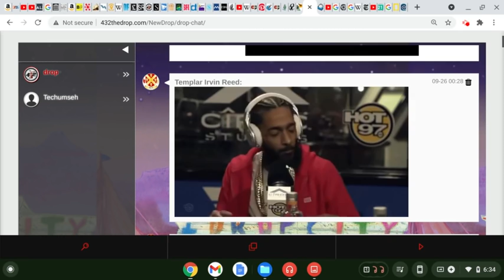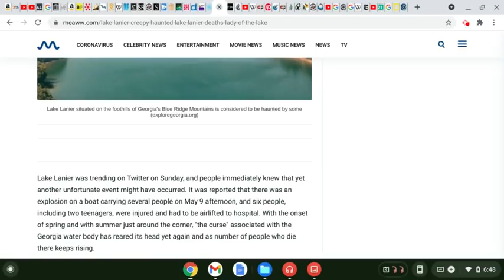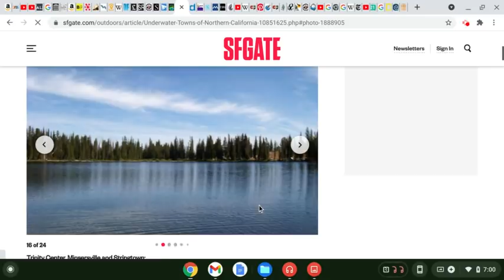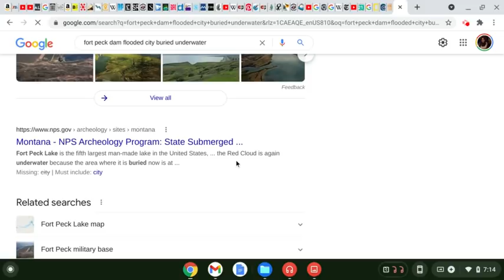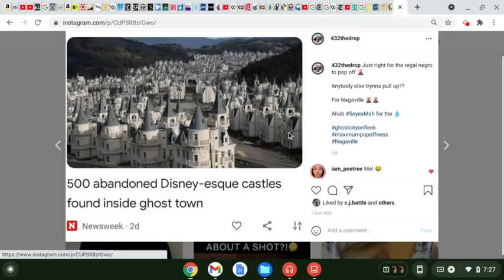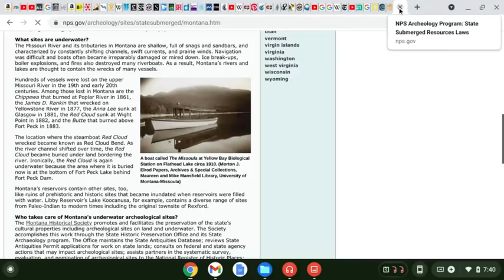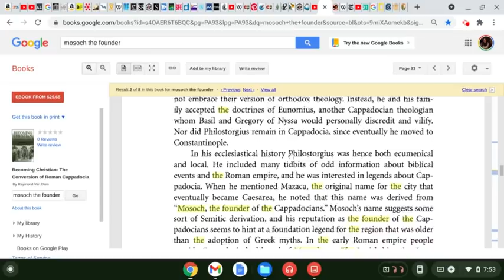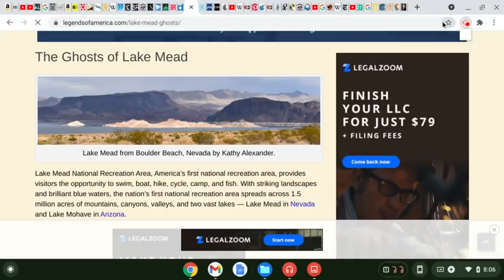khandrop 2021 | 91,000 DAMS blocking 2/3 of America's "Free-Flowing" Water & Burying NEGRO History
Khan up to my 500 Code Keepers! We did it again! ThaWada For Helping Us Build JoiWorld

Halal HaWah

43.2 The Drop Radio is a community supported educational and artistic platform promoting the indigenous healing vibration 432 hertz. Surf the wave 24/7 and enjoy the flow of redemption.

Download our new "432thedrop" streaming App available now:
iPhone (iTunes):

Our goal is to raise the frequency of our indigenous community by promoting "Vibration Awareness" and discussing our most relevant topics and solutions.